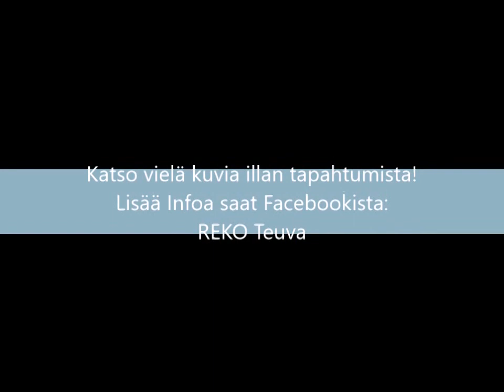REKO Teuva II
Järjestyksessään toinen REKO Teuvalla 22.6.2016